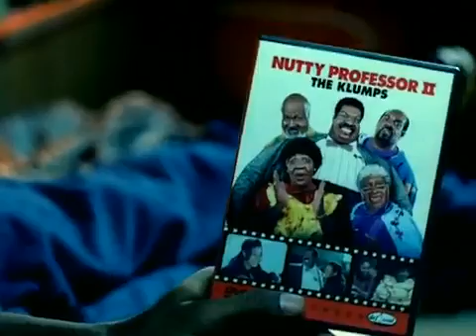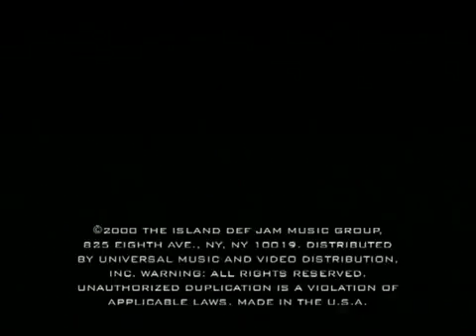Musiq Soulchild - Just Friends (Sunny)